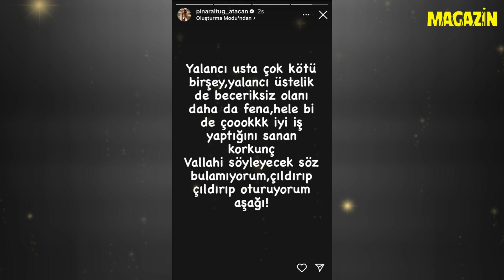Pınar Altuğ Ateş Püskürdü. “Çıldırıp Çıldırıp Oturuyorum Aşağı!”